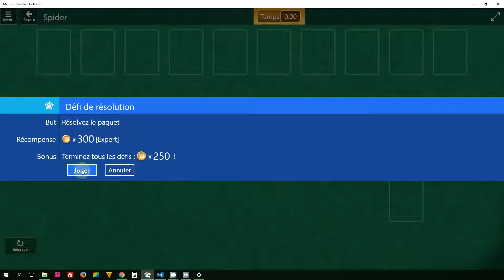Microsoft Solitaire Collection - Spider - August 11 2016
Solution Microsoft Solitaire Collection - Spider - August 11 2016